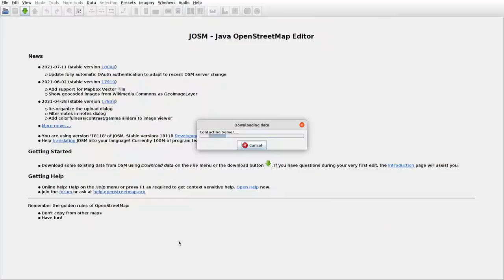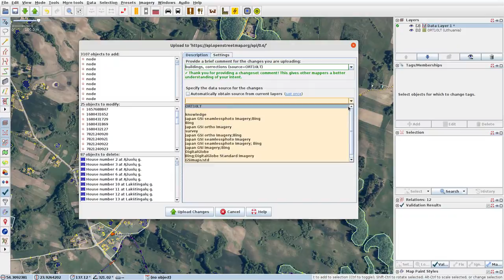JOSMrec0817 2021 08 04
Lithuania. Pupasodis. Tracing buildings (mainly) in JOSM for openstreetmap.